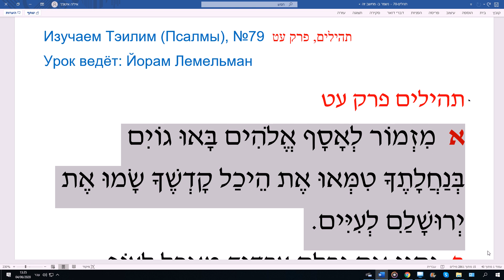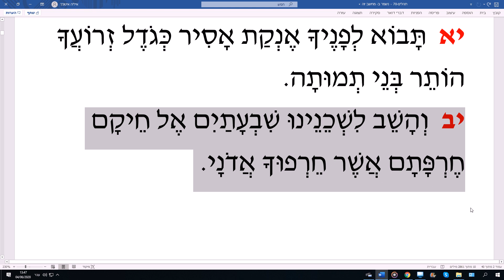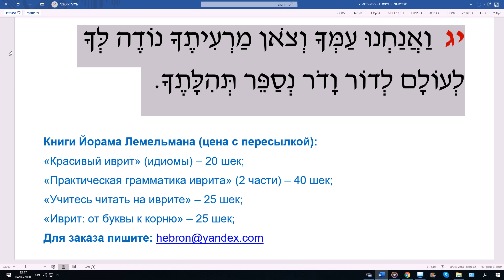Изучаем Тэилим (Псалмы), №79 תהילים, פרק עט Урок ведёт: Йорам Лемельман